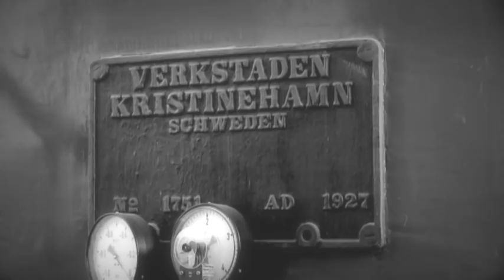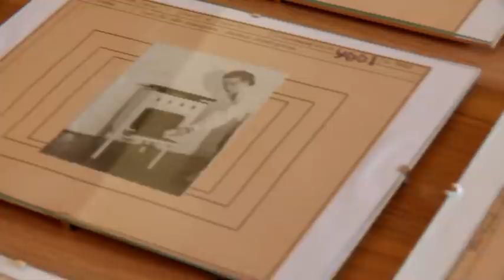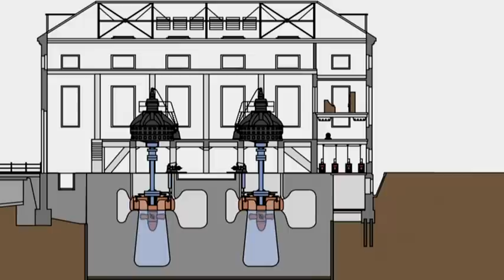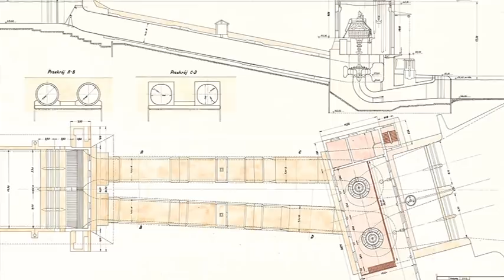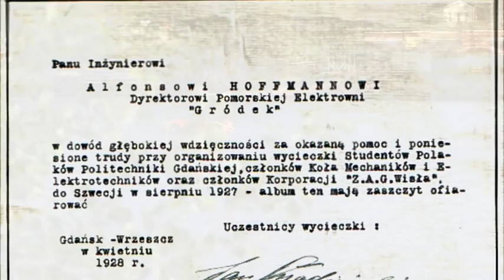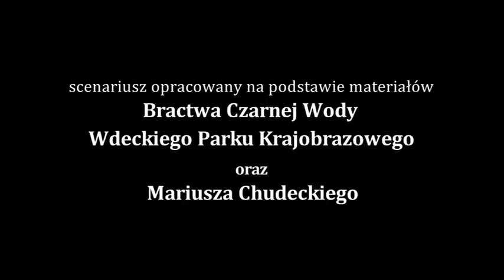Na tropach II RP - Elektrownie wodne Gródek i Żur